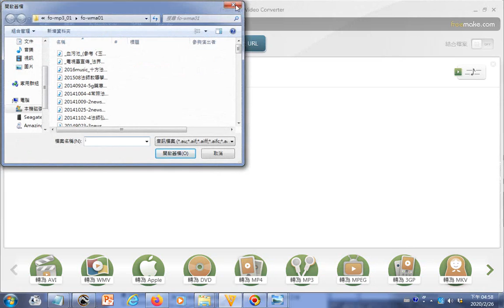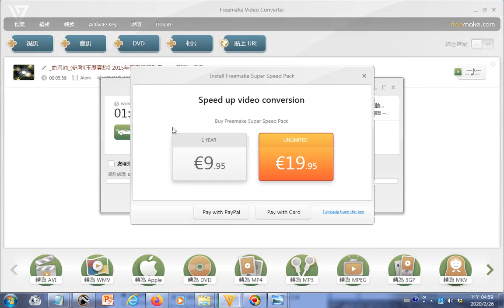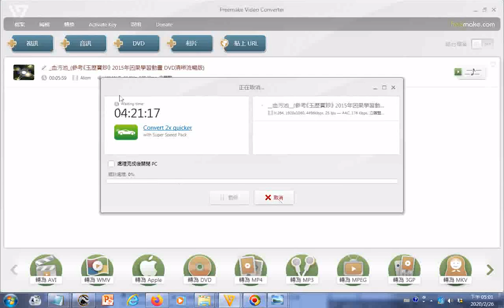WMA轉為影片製作所需時間從不到半小時增長為快四個半小時後來顯示為快到十一個半小時到底是為什麼20200226探索FREEMAKE VIDEO CONVERTER